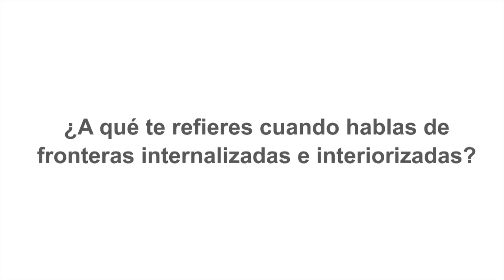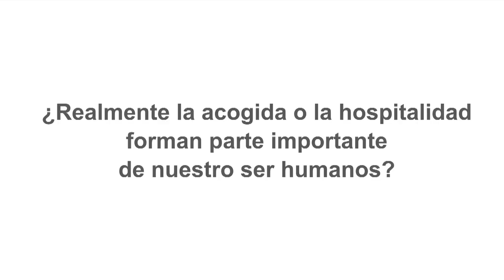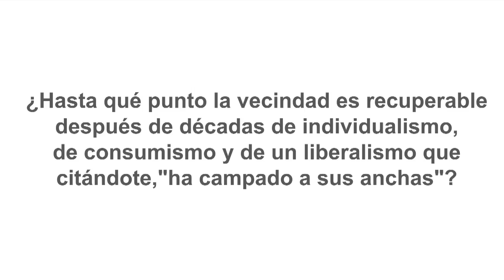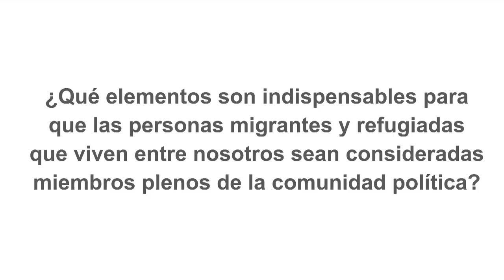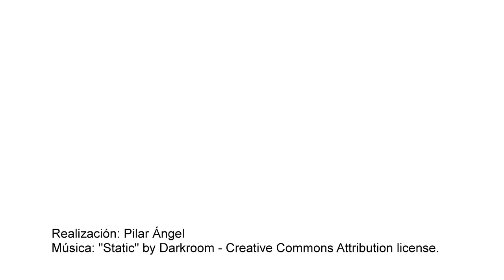Miguel González: de la hostilidad a la hospitalidad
Miguel González, director de la Fundación Ellacuría, nos habla en este vídeo de la necesidad de transitar desde la hostilidad a la práctica de la hospitalidad frente a la imposición de fronteras y muros.